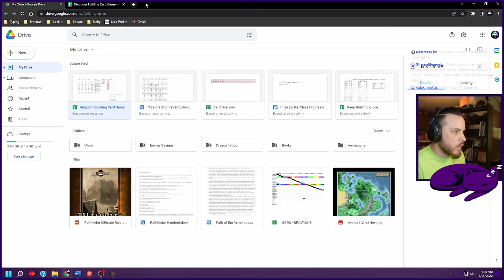Mount & Blade Warband Floris Mod First Playthrough Day 25 part 2